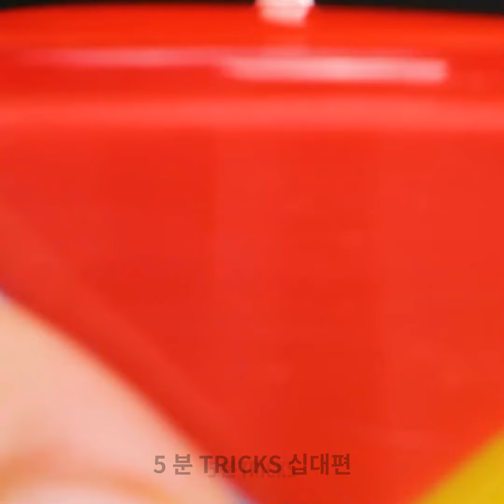아주 쉬운 창의적인 캔들 만들기 아이디어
타임스탬프:
00:00 DIY 발 캔들
01:14 깜짝 캔들 만들기
01:41 수박 캔들
13:58 컵케이크 캔들